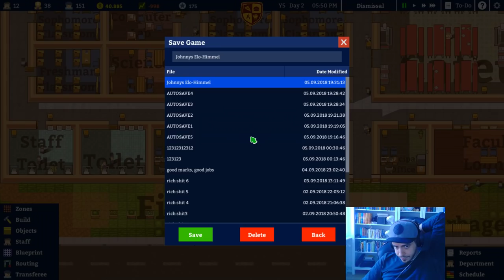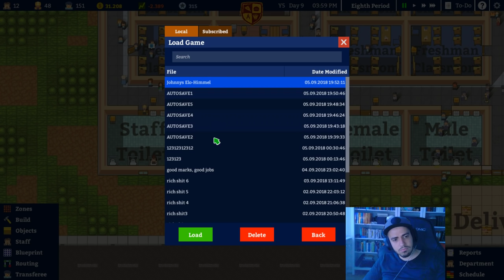Dieser Bug TILTED MICH!!! | Johnny zockt Academia school simulator 06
Johnny zockt Academia school simulator. Ein Schul Simulator Spiel oder auch ein school simulator game. Lets Play Academia school simulator! LPGjustJohnny spielt auf seinem Zweitkanal, bzw. LPGjustJohnny uncut Kanal school simulator Academia - viel Spaß! :)